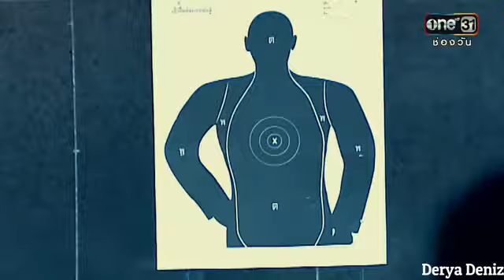قصة حب مع اغنية تركية رابط المسلسل اسفل.mp4